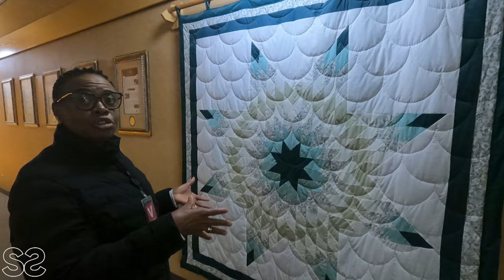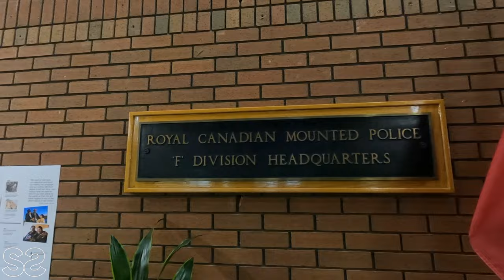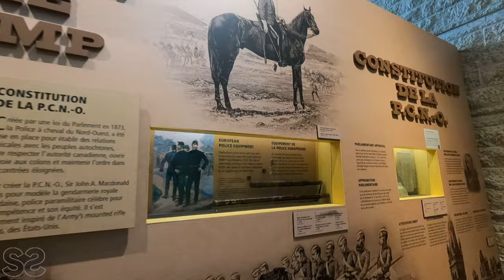CANADA'S HOME OF POLICE ||TOUR OF ROYAL CANADIAN MOUNTED POLICE RCMP|| REGINA SASKATCHEWAN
Hi Guys!
We're back again Chaley. Todays video takes us to the home of every police in Canada.